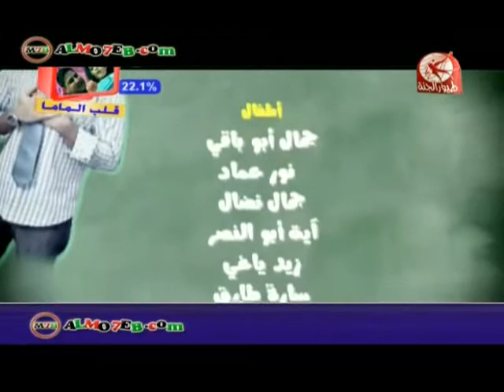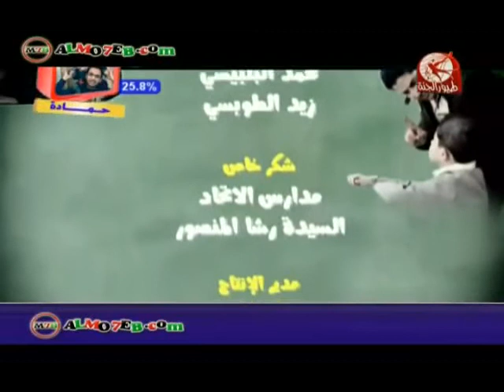لا لا مش كده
شاهد فيديو كليبات طيور الجنة للاطفال مباشر اون لاين وحملها الى جهازك